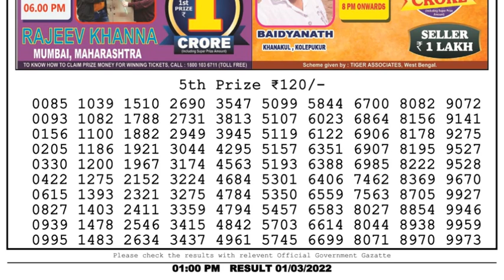🔴Dear Lottery Sambad Live 1pm today 01.03.22 Nagaland State Lottery Result